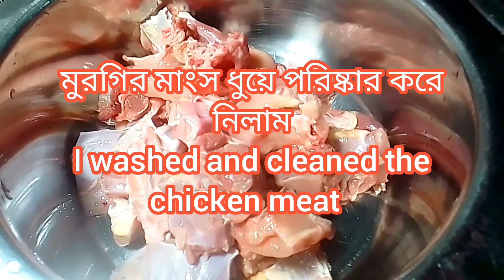দেশি মুরগির ঝাল ঝোল রান্না রেসিপি।Fun cooking of chicken.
এই ভাবে দেশি মুরগির মাংস রান্না করলে খুবই মজাদার হয় খেতে।